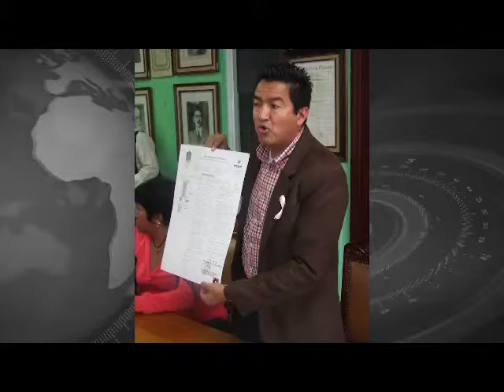Zitácuaro, Mich.- Zitácuaro convoca a elección de jefes de tenencia